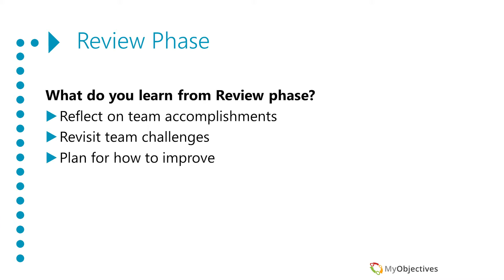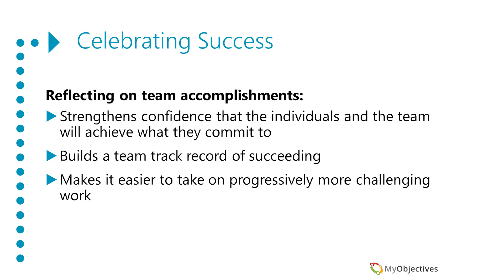MyObjectives: What do you Learn from Review Phase?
This video talks about what you will learn during the Review phase. It’s during this time that you reflect on your team’s accomplishments. You revisit team challenges. And therefore, you can plan for how to improve.

Give yourself permission to not reach the Success Zone the first quarter or two that you’re using MyObjectives. We actually call this the Goldilocks phenomena: In the first quarter of use teams typically write too many objectives, and so the value of any given objective is too small, and they don’t get the reward – the mental happy juice – that comes from seeing the score rise commensurate with the effort put forth.

That leads into the second quarter where they write too few objectives… which means that each objective is worth a whole lot of points, and the loss of one objective may mean not hitting the Success Zone in the period. Then, in the third quarter, they write right just the right number of objectives to hit the Success Zone and they’re starting to love this thing called MyObjectives.

MyObjectives OKR Software Training: Overview Section 4 Video 1 (part 12 in a series)

MyObjectives is a business & goal management software application that's fun to use and drives growth. Featuring an objective and key result (OKR) model with a proprietary SMARTscore system that uses real-time digital scorecards, it rallies employees around the work that matters most to your business.

Best of all, it's free to use. Play SMART at work. Get MyObjectives and watch your business get back on track.